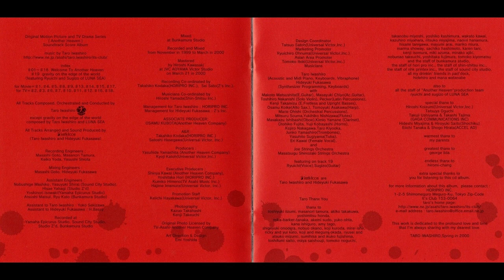Tarō Iwashiro (岩代 太郎) -『another heaven complex／アナザヘヴン・コンプレックス』- SCORE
English title: Tarō Iwashiro - Original Motion Picture and TV Drama Series { Another Heaven } Soundtrack Score Album
Japanese title: 岩代 太郎  －「アナザヘヴン・コンプレックス」－ SCORE
Romaji title: Tarō Iwashiro - Anazahevun konpurekkusu - sukoa
Album: another heaven complex - SCORE
Original Motion Picture and TV Drama Series { Another Heaven } Soundtrack Score Album 2000/04/28
Genre: Original Score
Cues: 01-19
00:00 Welcome To Another Heaven #01 (for Movie)
01:24 Welcome To Another Heaven #02 (for TV)
05:47 Welcome To Another Heaven #03 (for TV)
07:22 Welcome To Another Heaven #04 (for Movie)
08:37 Welcome To Another Heaven #05 (for Movie)
10:53 Welcome To Another Heaven #06 (for TV)
11:10 Welcome To Another Heaven #07 (for TV)
15:42 Welcome To Another Heaven #08 (for Movie)
20:24 Welcome To Another Heaven #09 (for Movie)
23:44 Welcome To Another Heaven #10 (for TV)
25:59 Welcome To Another Heaven #11 (for TV)
29:23 Welcome To Another Heaven #12 (for TV)
33:28 Welcome To Another Heaven #13 (for Movie)
35:41 Welcome To Another Heaven #14 (for Movie)
38:16 Welcome To Another Heaven #15 (for Movie)
40:22 Welcome To Another Heaven #16 (for TV)
44:31 Welcome To Another Heaven #17 (for Movie)
45:14 Welcome To Another Heaven #18 (for TV)
47:39 gravity on the edge of the world featuring Ryuichi and Sugizo of LUNA SEA

index
#01~#18 Welcome To Another Heaven
#19 gravity on the edge of the world
(featuring Ryuichi and Sugzio of LUNA SEA)

for Movie= #1, #4, #5, #8, #9, #13, #14, #15, #17
for TV= #2, #3, #6, #7, #10, #11, #12, #16, #18

All Tracks Composed, Orchestrated and Conducted by Tarō Iwashiro (IT'S049)
except gravity on the edge of the world
composed by Taro Iwashiro and LUNA SEA

All Tracks Arranged and Sound Produced by SextASy Room (Taro Iwashiro and Hideyuki Fukasawa)

Recording Engineers: Masashi Goto, Masanori Tamura, Keiko Yoda, Yasushi Shota

Mixing Engineers: Masashi Goto, Hideyuki Fukasawa

Assistant Engineers: Nobushige Mashiko, Yasuyuki Shirai (Sound City Studio),
Hisae Yahagi (Studio Z'd), Yoshinori Isowaki (Yamaha Epicurus Studio), Atsushi Matsui, Ryu Kato (Bunkamura Studio)

Assistant to Taro Iwashiro: Yoko Sekizawa
Assistant to Hideyuki Fukasawa: H.Bassy

Recorded at Yamaha Epicurus Studio, Sound City Studio, Studio Z'd, Bunkamura Studio

Mixed at Bunkamura Studio

Recorded and Mixed from November in 1999 to March 2000

Mastered by Hiroshi Kawasaki at JVC AOYAMA Victor Studio on March 21 in 2000

Recording Co-ordinated by Takahiko Kodaka (HORIPRO INC.), Sei Sato (Z's Inc.)

Musicians Co-ordinated by Hiroshi Yamada (Shin-Shitsu Inc.)

Management for Taro Iwashiro: HORIPRO INC.
Management for Hideyuki Fukasawa: Z's inc.

ASSOCIATE PRODUCER: OSAMU KUBOTA (Another Heaven Company)

A&R: Takahiko Kodaka (HORIPRO INC.), Satoshi Hasegawa (Universal Victor, Inc.)

Producers: Yasuhide Yamashita (Another Heaven Company), Kyoji Katoh (Universal Victor, Inc.)

Executive Producers: Shinya Kawai (Another Heaven Company), Yoshitaka Hori (HORIPRO INC.), Kumiko Himeno (TV Asahi Music Inc.), Hajime Imamura (Universal Victor, Inc.)

Promotion Staff: Keiichi Hayakawa (Universal Victor, Inc.)

Photography: Kazuo Takahashi, Kenji Takeuchi

Original Photo Licensed by TV Asahi・Another Heaven Company

Art Direction & Design: Emi Yoshida

Design Coordinator: Tatsuo Satoh (Universal Victor, Inc.)

Marketing Promoter: Ryuichiro Ohnuma (Universal Victor, Inc.)

Asian Aera Promoter: Tomoko Itoki (Universal Victor, Inc.)

Musicians
Taro Iwashiro (Acoustic and Midi Piano, Keyboards, Vibraphone)
Hideyuki Fukasawa (Synthesizer Programming, Keyboards)
with
Makoto Matsushita (E.Guitar),
Masayuki Chiyo (Ac.Guitar),
Toshihiro Nakanishi (Solo Violin),
Pecker (Latin Percussions),
Kenji Takamizu (E.Fretless and Upright Basses),
Osamu Koike (Alto Sax.),
Tomoyuki Asakawa (Harp),
Marie Ohishi (Orchestral Percussions),
Mitsuru Souma, Yukihiko Nishizawa (Flutes),
Masakazu Ishibashi (Oboe),
Kimio Yamane (Clarinet),
Otohiko Fujita, Yuji Kobayashi (Horns),
Kojiro Nakagawa, Taro Kiyooka, Junko Yamashiro (Trombones),
Yasuhito Sugiyama (Tuba)
Eri Kawai (Female Vocal),
and
Joe Strings Orchestra, Masatsugu Shinozaki Strings Orchestra

featuring on track 19
Ryuichi (Voice), Sugizo (Guitar)

SextASy Room are Taro Iwashiro and Hideyuki Fukasawa

Taro Thanx You (can't fit in everything in description)

also to the staff of "Another Heaven" production team, ryuichi and sugzio of LUNA SEA

warmest thanx to my parents

greatest thanx to george iida

endless thanx to hiromi-chang

extra special thanks to you for listening to this cd album.

This work is dedicated to the profound love and time that I'm always sharing with my dearest love.

TARO IWASHIRO, Spring in 2000